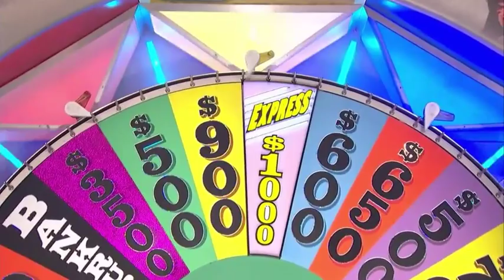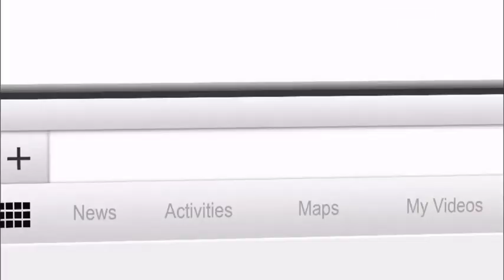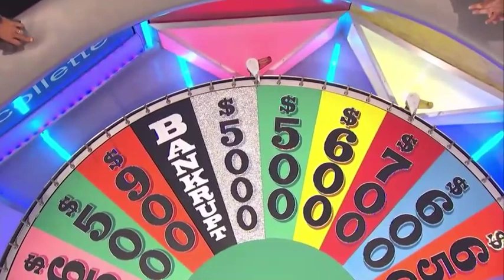Dylan's Fragmentation: Episode 82, 2016 (S33) with 2001 (S19) cues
Here comes another fragmentation! We're once again going to go back to 2016 and S33. Enjoy!